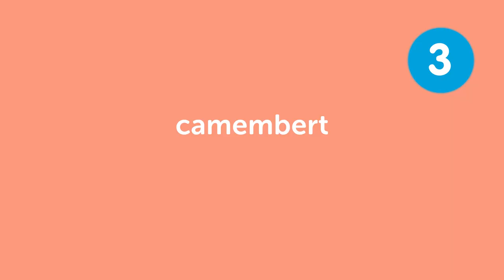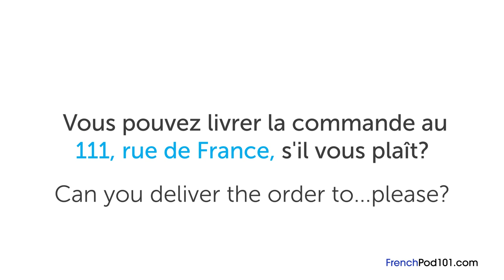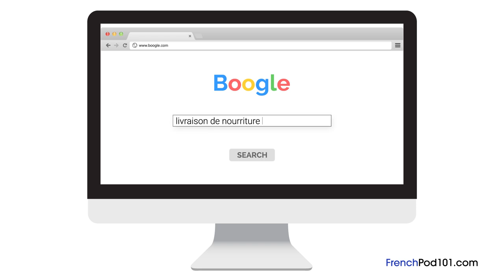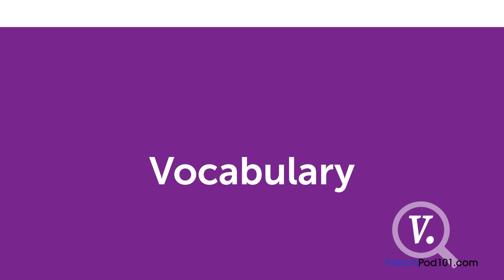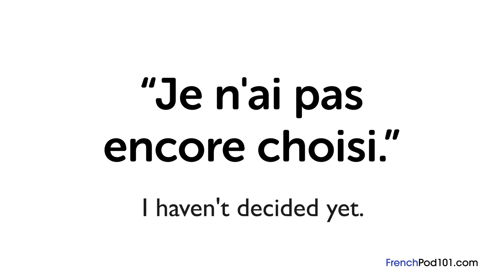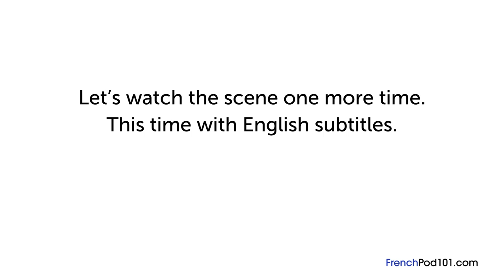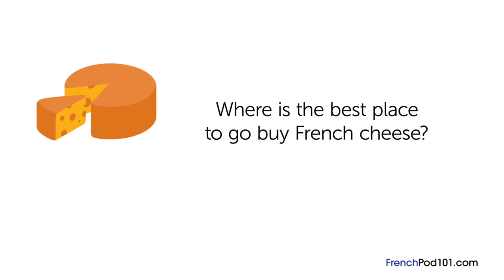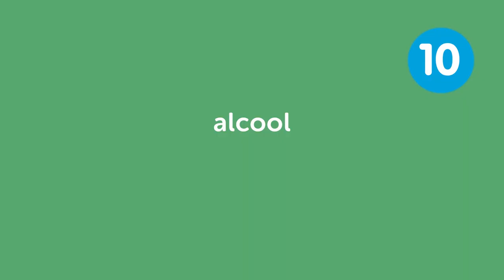All Restaurant Phrases You Need in French Learn French in 50 Minutes!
← If you want to study more, click here and get the best resources to learn in the most efficient way.

If you understand French but can't speak it, this video is for you because we will help you improving your French speaking skills!

You've decided to start learning French, so let's get you speaking like a French native speaker! In this video, you'll learn the most important restaurant phrases in French. If you want to start learning French, this video is made for you. Our host express themselves in simple French, with subtitles. This video will challenge your listening comprehension skills and help you progress in your French study.